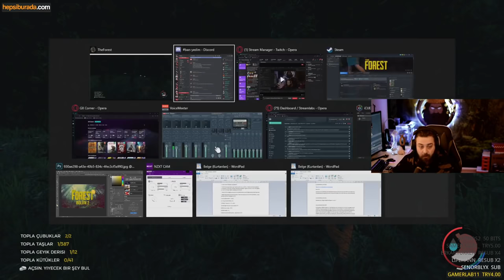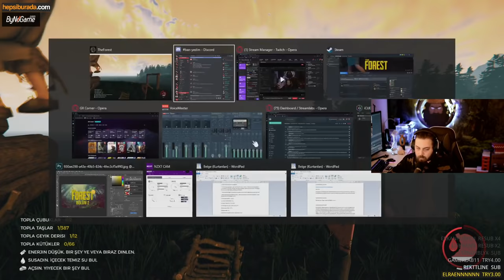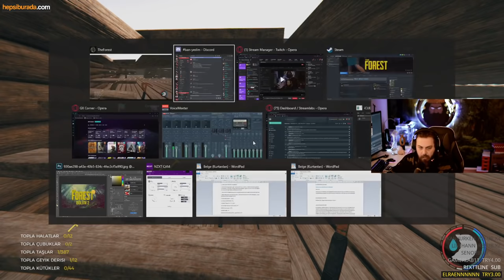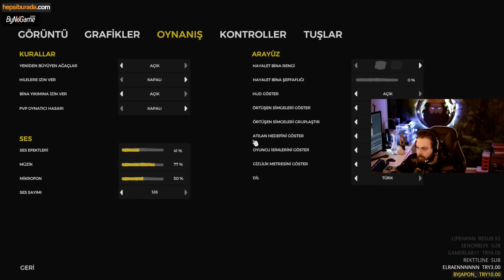ELRAENN İLE THE FOREST w/LİMON TAYFA #9